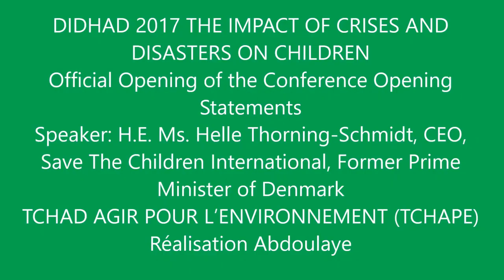H E Ms Helle Thorning Schmidt, CEO, Save The Children International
H.E. Ms. Helle Thorning-Schmidt, CEO, Save The Children International, Former Prime Minister of Denmark
Made by volunteers for development, environment and help children
Ali